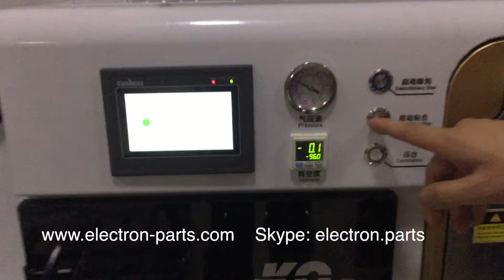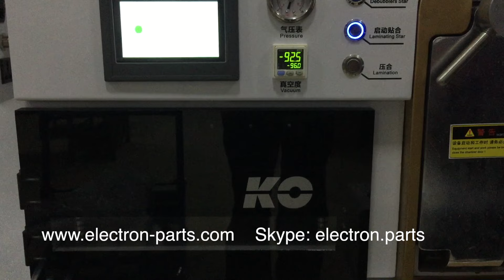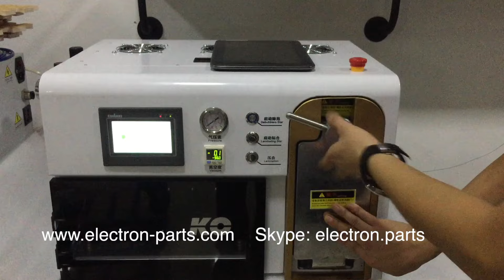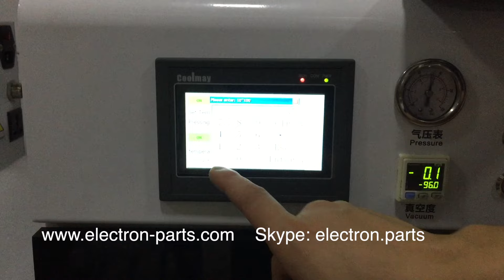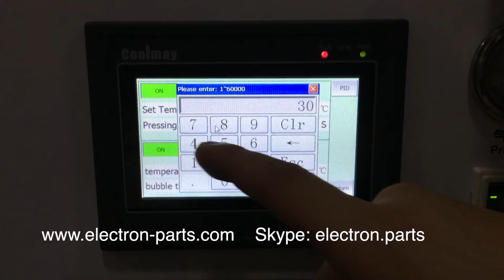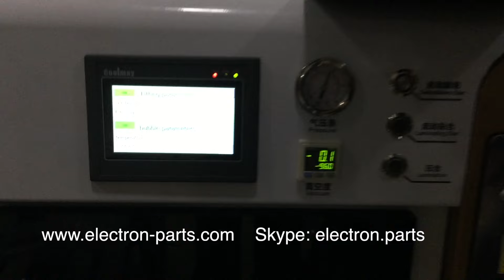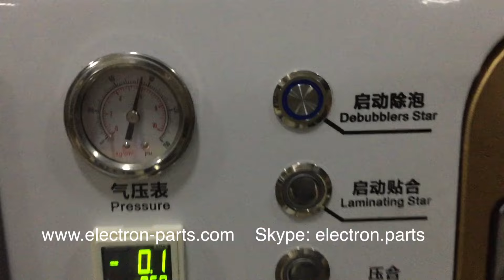12 inch in one machines Vacuum Laminator Machine